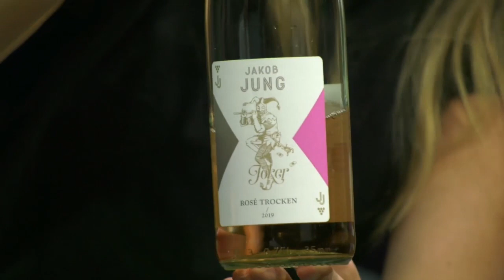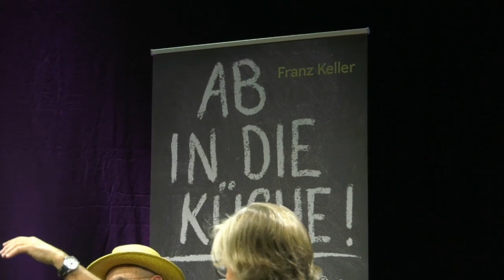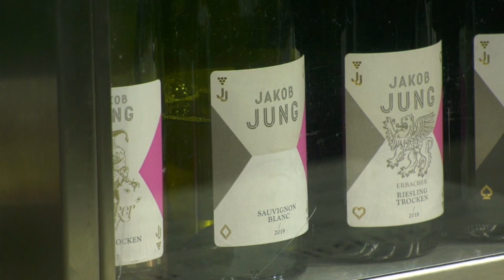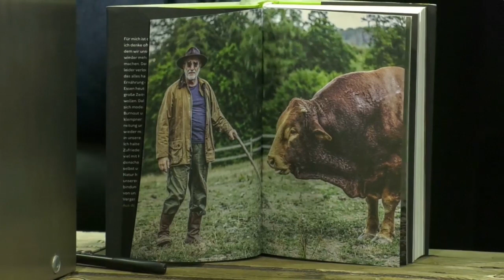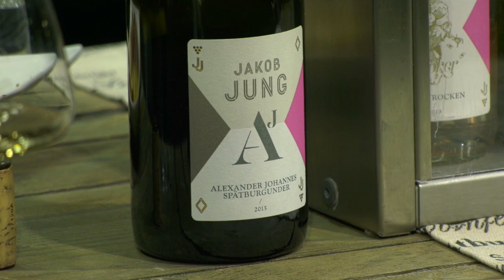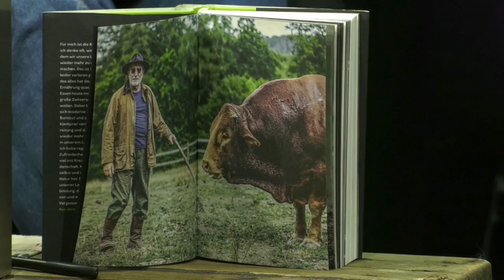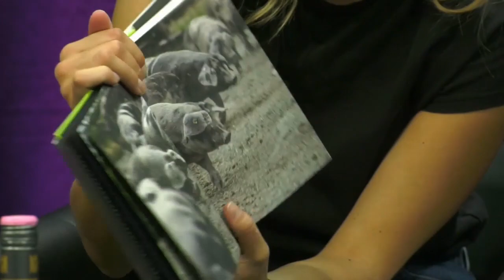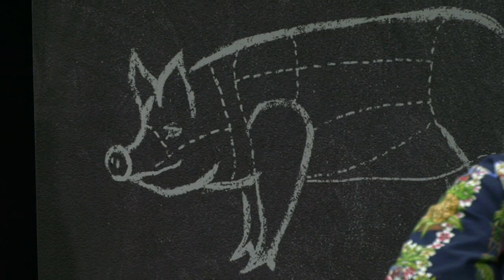Weingut Jakob Jung - Virtuelle Schlemmerwoche 2020 mit Franz Keller und Astrid Löwenberg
Am 29. Mai 2020 feierten wir mit unseren Freunden Franz Keller und Astrid Löwenberg, sowie der Moderatorin Theresa Olkus die Schlemmerwoche virtuell nach.